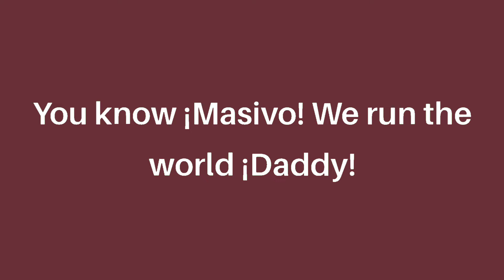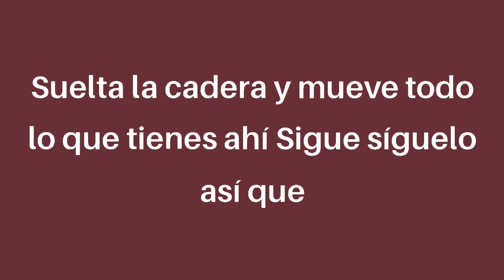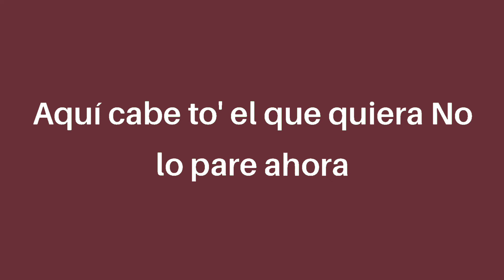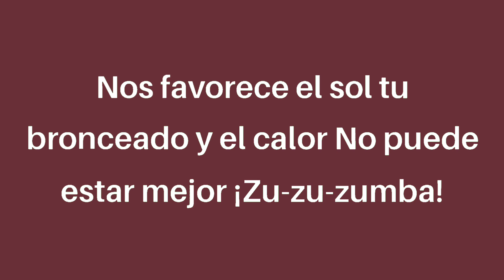Daddy Yankee - Limbo (letra/Lyrics)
You know
¡Masivo!
We run the world
¡Daddy!

Vamos cógele, ritmo a cintura, rodilla al piso
Baja y pasa el limbo (nos fuimos)
Vamos cógele, ritmo a cintura, rodillas al piso
Baja y pasa el limbo (limbo)

Y esto está como, como pa', como pa', como pa' rumbiar
Pa' pasarla caliente, con toda mi gente
Nos favorece el sol, tu bronceado y el calor
No puede estar mejor
¡Zu-zu-zumba!

Pa' bailarlo caliente, de espalda y de frente
¡Zu-zu-zumba!

Súbela, bájala y por debajo pásala
Suelta la cadera y mueve todo lo que tienes ahí
Sigue, síguelo así que el party no tiene fin
Activao', brinca la casa candela gasta las suelas
Funde esa tela, si que me paso ¿O qué?
Suena, la rumba es buena, que hay muchas nenas
Mira la escena ¿Qué?

¡Oh-eh-oh!
Mano arriba, no la dejes caer
¡Oh-eh-oh!
Seguimos hasta el amanecer

Baja y pasa el limbo

¡Zu-zu-zumba!

¡Zu-zu-zumba!

Bailando así es que me gusta
Como la cintura al ritmo se ajusta
Es que me tiene loco tanta soltura
Ese movimiento es una dulzura

No importa las banderas
Se forma y sal pa' fuera
Aquí cabe to' el que quiera
No lo pare ahora

Dime, oh-eh-oh
Mano arriba, no la dejes caer (sube, sube)
¡Oh-eh-oh!

Mi vida, llegando de Aruba, gozando la temperatura
Yo te vi bailando el limbo
Me barriste puesto en la esquina, DJ par de bocina
Sí, todos llegarán por el ritmo

¡Zu-zu-zumba!

¡Zu-zu-zumba!

¡Ma-ma Masivo!
¡Ma-ma Masivo!
¡Ma-ma Masivo!
¡Da-Da-Daddy Yankee, yo!

¡Ma-ma Masivo!
¡Ma-ma Masivo!
¡Ma-ma Masivo!
Daddy Yankee, yo-yo-yo-yo-yo